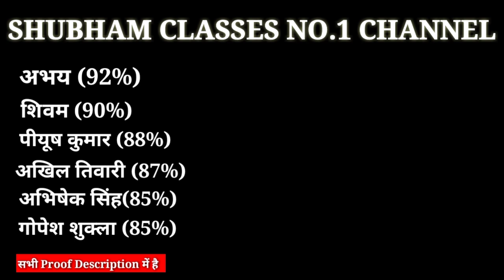सामाजिक विज्ञान 10th || Civics Chapter 3 (लोकतंत्र एवं विविधता)[Part-1] Class 10 social science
1) Question ki photo kheecho
2) Question ko crop karke whatsapp karo
3) Turant video solution paao

class 10 social science all chapter,
class 10 social science board paper 2018,
social science model for class 10,
class 10 social science in hindi medium,
class 10 social science important questions in hindi,
class 10 social science important questions 2018,
class 10 ka social science
सामाजिक विज्ञान कक्षा 10,
सामाजिक विज्ञान कक्षा 10 नोट्स 2018,
सामाजिक विज्ञान कक्षा 10 ncert solution,
सामाजिक विज्ञान कक्षा 10 2018,
सामाजिक विज्ञान कक्षा 10 नोट्स 2019,
सामाजिक विज्ञान कक्षा 10 ncert,
सामाजिक विज्ञान कक्षा 10 पेपर 2018,
कक्षा 10 की सामाजिक विज्ञान,
सामाजिक विज्ञान कक्षा 10 pdf,
सामाजिक विज्ञान कक्षा 10 up board
up board exam date,up board exam 2019,